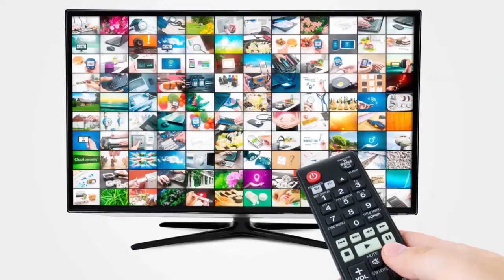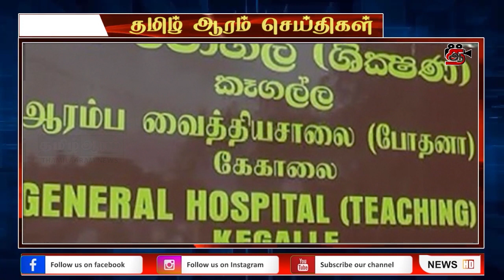குளியலறையில் மர்மமான முறையில் உயிரிழந்த இளம் வைத்தியர்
யாழ்ப்பாணத்தில் பிரபல உணவகத்தில் வழங்கப்பட்ட புழு உணவு!